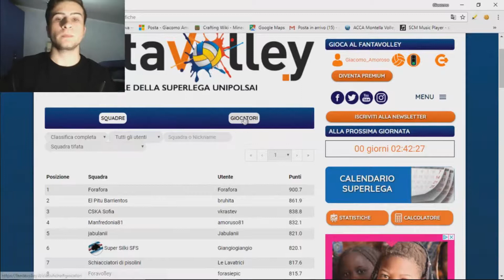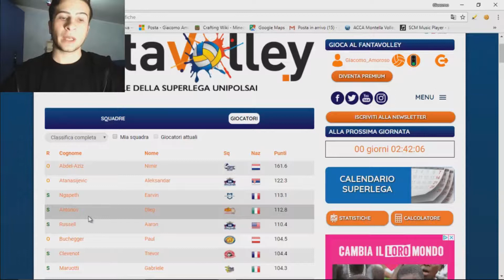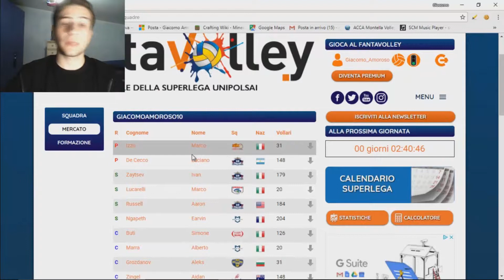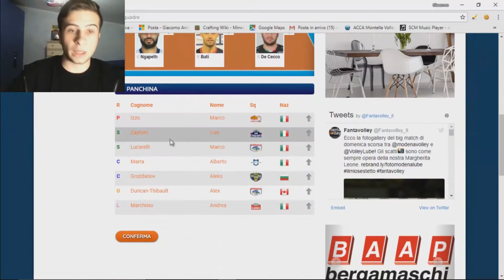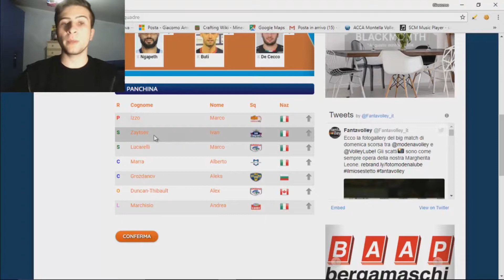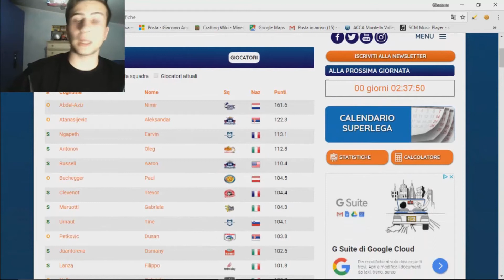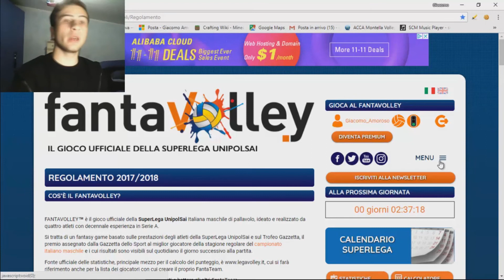fantavolley #2 - progressi dopo la 6a giornata della SuperLega UnipolSai A1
ecco cosa sono riuscito a fare dopo 6 giornate di campionato.